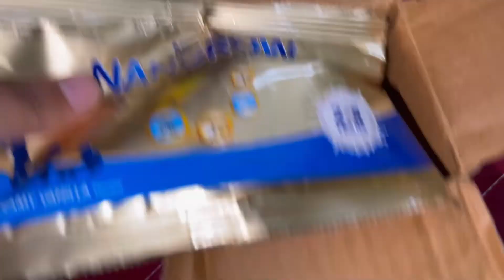Free sample delivered/ free sample / nestle